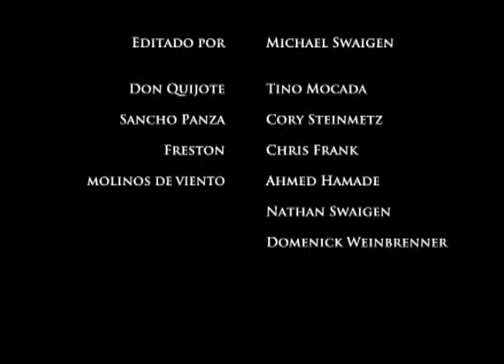Don Quijote de la Mancha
Don Quijote and Sancho Panza approach a field of windmills which Don believes to be giants. Project for Mr. Arellano's Spanish class. Dubbed in Spanish with English subtitles